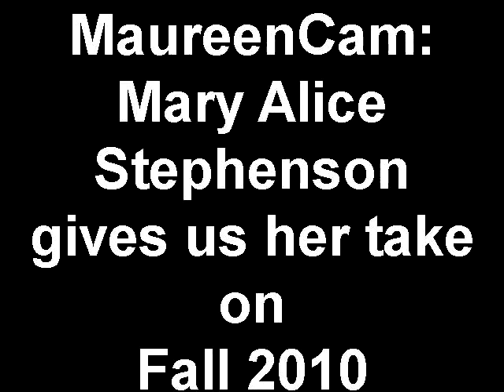So 5th Avenue - Mary Alice Stephenson's take on Mercedes-Benz Fashion Week · FALL 2010 COLLECTIONS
So 5th Avenue's Maureen Schreyer catches up with Mary Alice Stephenson, fashion and style editor, commentator to get her insight and take on Mercedes-Benz Fashion Week · FALL 2010 COLLECTIONS at the Bryant Park Tents.